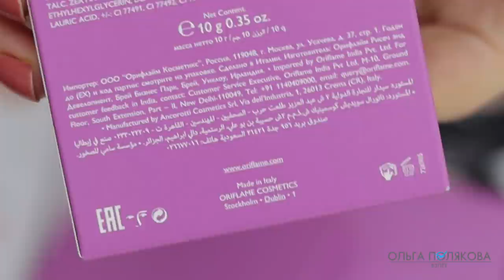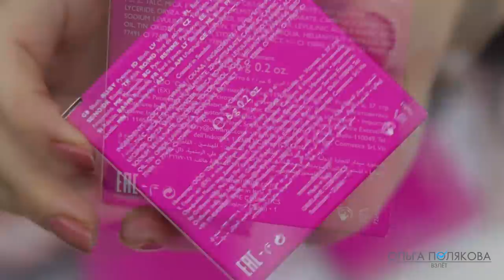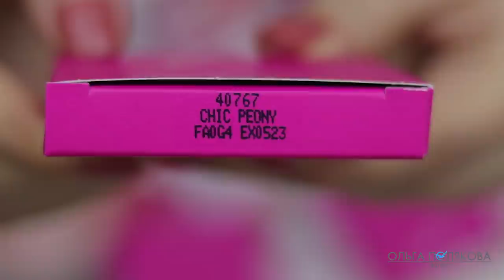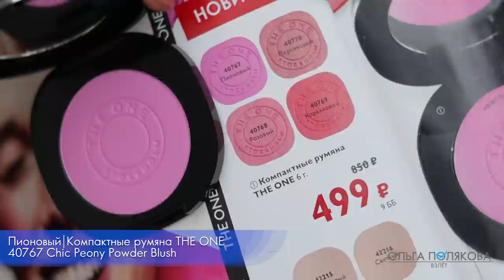СВОТЧИ компактная пудра Illuskin и компактные румяна Орифлэйм THE ONE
0:00 Компактная пудра THE ONE Illuskin
00:17 дизайн и общая информация
02:53 все пудры вместе
05:22 42215 фарфоровый Light
06:05 42216 светлый Light Plus
06:39 42217 средний Medium
07:36 нанесение на лицо
10:03 сравнение с пудрой Джордани 31089

Свежий цвет лица и гладкая кожа без жирного блеска. Технология SoftFocus делает несовершенства менее заметными. Подсвечивающие микрочастицы придают великолепное естественное сияние. Тонкая шелковистая текстура, плотность покрытия от прозрачной до средней. 10.0 г.

11:32 Компактные румяна THE ONE

13:13 40767 Chic Peony – Пионовый
14:42 40768 Pastel Pink – Розовый
15:41 40769 Coral Blaze – Коралловый
16:56 40770 Peachy Pink – Персиковый
17:49 все 4 оттенка
18:15 Нанесение на лицо

Мгновенная вспышка румянца на твоих щеках! Стойкий цвет, легкая текстура с микрочастицами натурального шелка и эффект бархатистой гладкой кожи. Полупрозрачное покрытие можно наслаивать. Матовый или сияющий финиш, трендовые оттенки для любого тона кожи и времени года. 6.0 г.

Также вы можете зарегистрироваться в нашем приложении Орифлэйм и получить помощь менеджеров сообщества